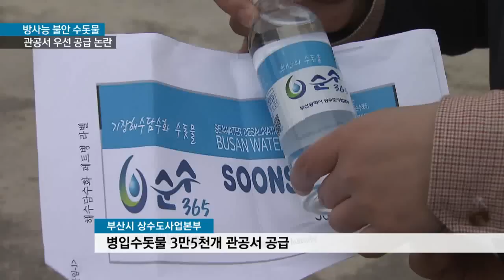[KNN 뉴스]해수담수화 수둣물 관공서 공급 논란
설명{앵커:
원전 방사능 오염 우려로
해수담수화시설이 완공되고도 7개월째 정상가동이 되지 않고 있습니다.

부산시는 이 물을 일단 관공서에
우선 공급한다는 계획인데
논란이 일고있습니다.

{리포트}

{수퍼:해수담수화 생산시설/부산 기장군 대변리}
부산 기장군 대변리에 있는 해수담수화 시설입니다.

해안에서부터 4백미터 떨어진 곳에서 바닷물을 끌어와 담수, 즉 맹물로 만든 뒤 미네랄을 첨가해 식수로 공급하는 시설입니다.

{수퍼:방사능 오염 우려한 주민반대로 '개점휴업'}
2천억 가까운 돈과 기술력이 투입된 시설이지만 지난 해 7월 완공되고도 정식 가동이 안되고 있습니다.

바닷물의 방사능 오염을 우려한 일부 주민이 공급에 반대하고 있기 때문입니다.

{StandUp}
{수퍼:김상진}
"해수담수화 시설에서 생산된 물은 현재 상수도사업본부 직원들의 음용수로 쓰이고 있는데, 이제 이처럼 물을 병에 담아 생산할 예정입니다"

{수퍼:부산시 상수도사업본부/병입수돗물 35000개 관공서 공급}
기존 먹는수돗물과 같은 병에, 기장해수담수화 수돗물이라는 상표를 부착합니다.

35000병을 생산해 관공서에 우선적으로 공급하기로 했습니다.

{인터뷰:}
{수퍼:최영찬/부산상수도사업본부 기장해수담수화 TF팀"해수담수화수돗물의 안전성을 확고히 하고, 널리 알리기위해서 미국 위생재단인 NSF에 이번 달말까지 (수질 성분분석도) 의뢰할 계획에 있습니다"}

{수퍼:'삼중수소' 검출논란 계속/주민들은 '공급불가'입장 여전}
그러나 수질분석 항목에 정작 주민들이 가장 불안해하는 방사성 물질, 즉 삼중수소는 제외됐습니다.

지난 해 한국원자력연구원에 의뢰한 결과에서는 기준치보다 훨씬 낮긴 했지만 삼중수소가 일부 검출됐습니다.

{인터뷰:}
{수퍼:김민정/해수담수화공급 반대대책위원장"상수도같은 경우는 생활용수라서 아침부터 밤 늦게까지 몇십번을 사용하게 되고, 적은 양이라도 만성적인 편이 훨씬 위험하다고 알고 있기 때문에 저희는 그 부분에 대해 계속 우려하고 있습니다"}

더불어 안전성이 100% 확인되지는 않은 수돗물 홍보에 공무원들을 무리하게 동원하는 것 아니냐는 논란도 일고 있습니다.